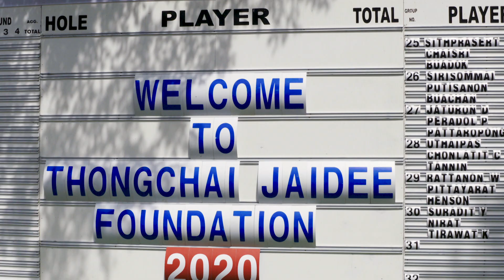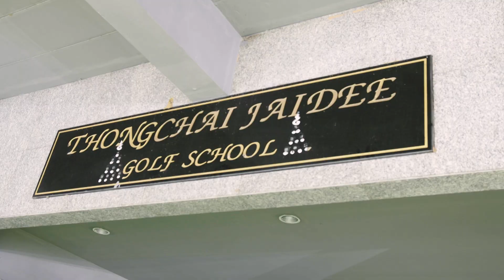My Time with Thongchai Jaidee | In Partnership with Rolex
Thongchai Jaidee talks about his time on the Asian and European Tours, breaking down barriers and being a role model for young Thai golfers. My Time is a documentary series in partnership with Rolex going in-depth into Asian Tour players careers.

Thai legend Thongchai hopes to inspire next generation “In the future I really want to see the young Thai and Asian players perform better than Thongchai Jaidee. I want them to see that I started from nothing but I managed to get where I am today. I want to be their role model.”